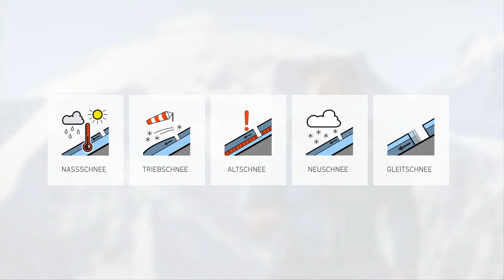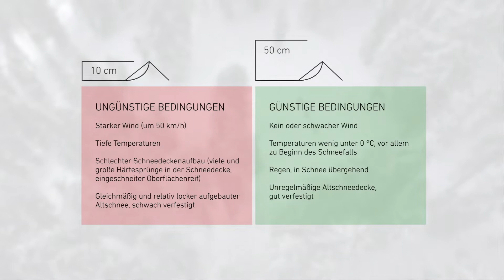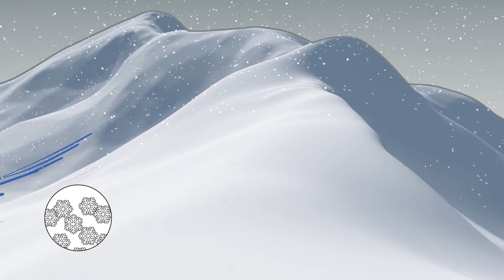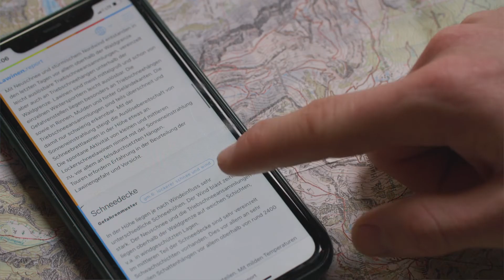Auf Skitour: Die 5 Lawinenprobleme – Tutorial (12/17) (Deutsch) | LAB SNOW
Neuschnee, Triebschnee & Co. - Welche Lawinenprobleme gibt es? ► Erfahre mehr im SAFETY ACADEMY LAB SNOW

Erfahre mehr zu den fünf typischen Lawinenproblemen und wie man sie unterscheidet:
- Neuschnee
- Triebschnee
- Altschnee
- Nassschnee
- Gleitschnee

Das Video hilft dir außerdem, Antworten auf typische Situationen bei der Skitour zu finden: Welche Lawinenart und -größe ist zu erwarten? Wie ist die charakteristische räumliche Verteilung? Wo liegen die Schwachschichten innerhalb der Schneedecke? Warum bzw. wodurch wird die Lawine ausgelöst? Wann und wie lange besteht die Gefährdung?

► Entdecke das SAFETY ACADEMY LAB SNOW von ORTOVOX:
 ✓ Digitale Ausbildungsplattform für mehr Sicherheit beim Skitourengehen und Freeriden
 ✓ Entwickelt in Zusammenarbeit mit dem Verband Deutscher Berg- und Skiführer (VDBS), zahlreichen Profi-Bergführern, Sicherheits- und Erste-Hilfe-Experten
 ✓ Umfassende Lern-Module und Quizzes zum Testen deines Wissens
 ✓ 17 praktische Video-Tutorials aufgeteilt in 4 Kapitel
 ✓ Sowohl für Anfänger als auch fortgeschrittene SkitourengeherInnen und FreeriderInnen geeignet